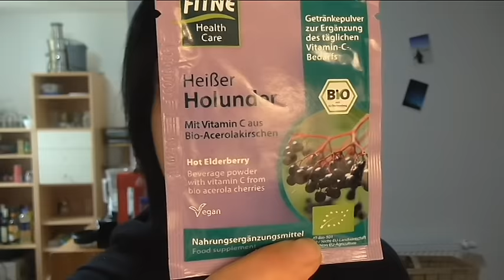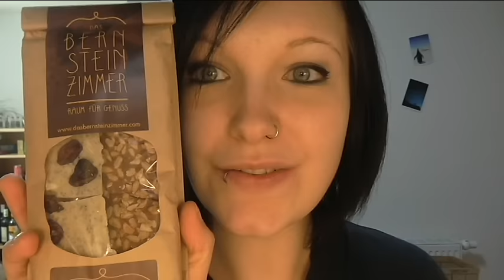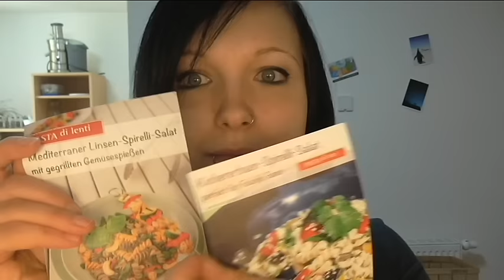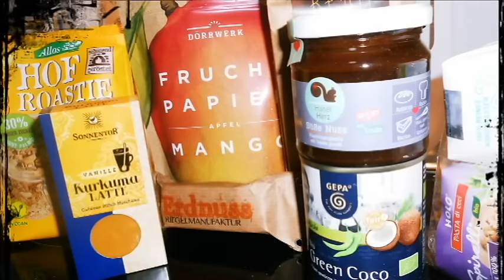[Unpacking] Veganbox Februar 2016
Wieder so so so tolle und superteure Produkte diesmal ... ich bin total verliebt in die verschiedenen Produkte